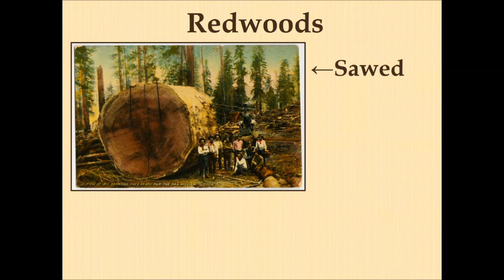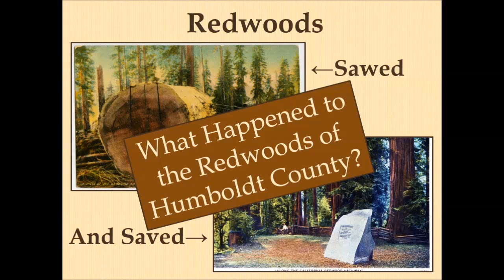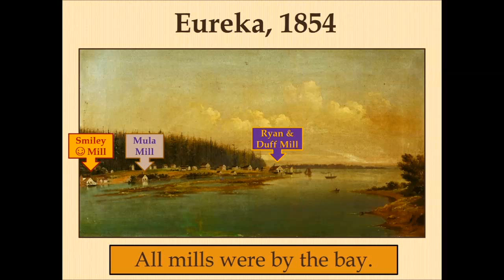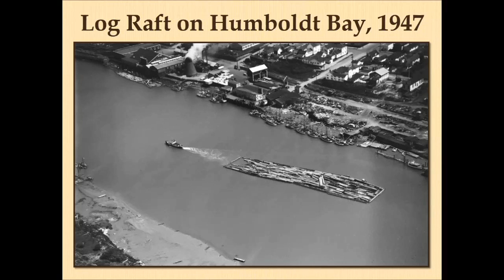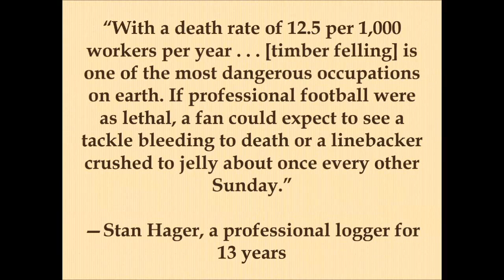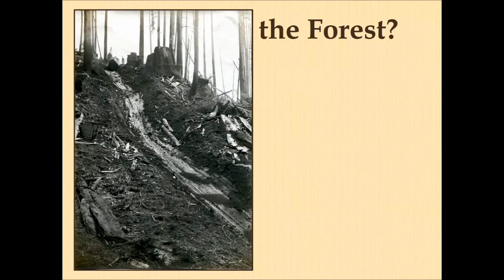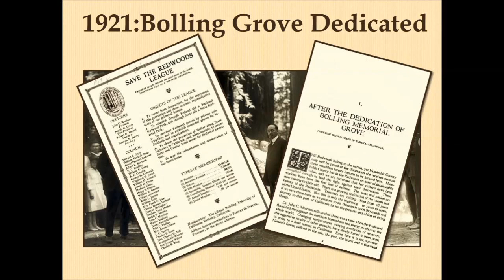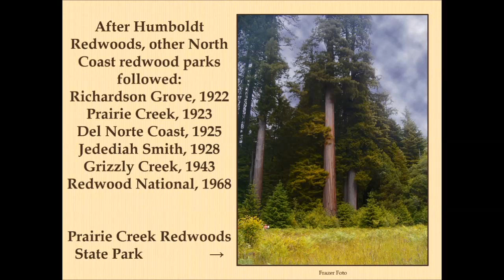Jerry Rohde - Redwoods: Sawed and Saved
Coast Redwood Science Symposium 2016. Redwoods: Sawed and Saved - Jerry Rhode, Historian